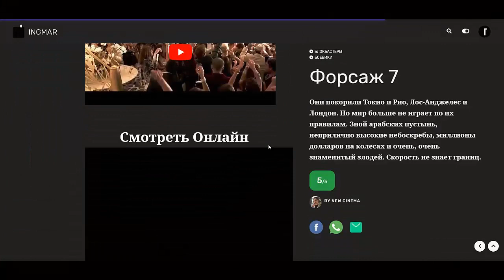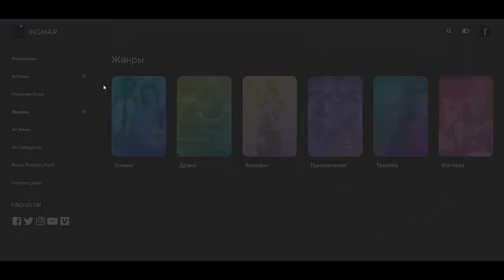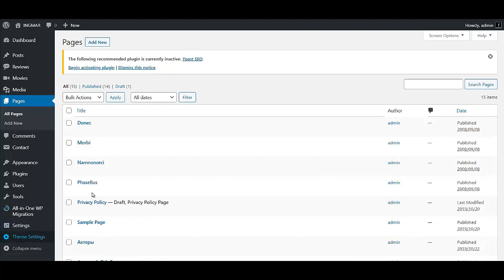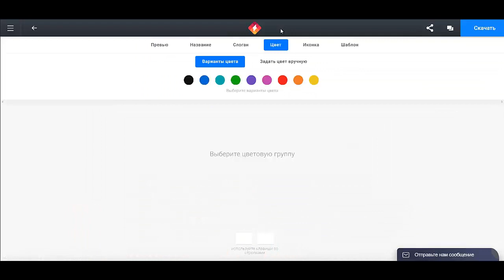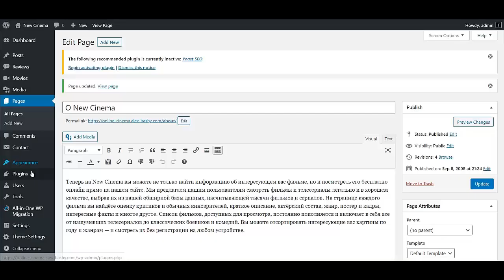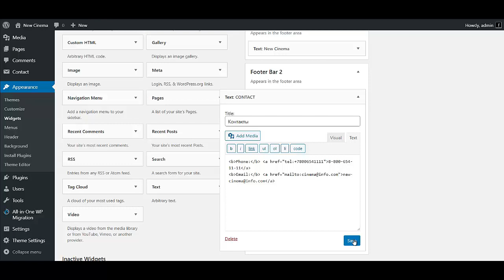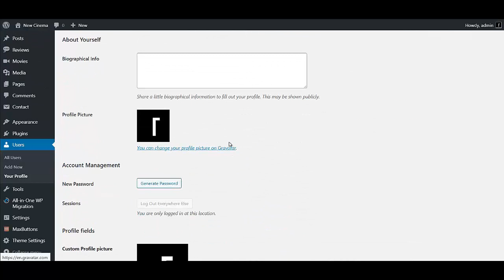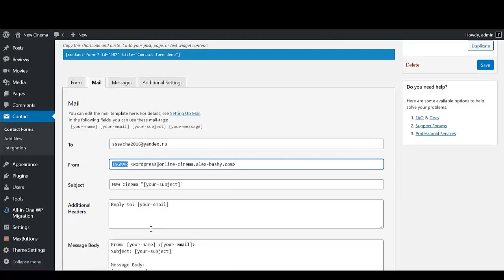Как создать киносайт бесплатно Как создать сайт для видео Как создать свой сайт для фильмов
Если Вы ищете информацию о том как создать киносайт бесплатно и в принципе Вам необходимо создать сайт для просмотра фильмов онлайн , то это видео будет Вам полезно. Действительно качественной информации о том как создать сайт для видео на просторах рунета крайне мало. Очень огромная аудитория ищет информацию о том как создать свой сайт для видео и лишь самая их малая часть находит то что искали. Но если Вы просто жаждете узнать как создать свой сайт для фильмов, то обязательно пройдите этот интенсив. Если же Вас интересует создание сайта кинотеатра, то Вы можете обратиться ко мне за помощью. Но если Вы хотите  создать сайт для фильмов с нуля самому, то обязательно посмотрите это видео. Итак если Вас интересует то как создать сайт кино онлайн по шаблону, то Вы можете спросить у меня совета. Для самых продвинутых и любознательных, которые хотят создать киносайт бесплатно я расскажу о нескольких топовых вариантах оформления подобного сайта. Если Вам нужно оперативное создание киносайта, то Вы можете заказать создание подобного сайта у меня. Все ссылки есть в описании. Если Вам нужен подробный материал на тему как создать сайт видеоурок, то я могу поработать с Вами лично один на один. Итак если вас интересует создание киносайта на wordpress, то Вы нашли то, что искали. Вам нужно создание киносайта с нуля — тогда переходите к просмотру этого курса. Если Вас интерессует как создать онлайн кинотеатр, то пройдите этот курс